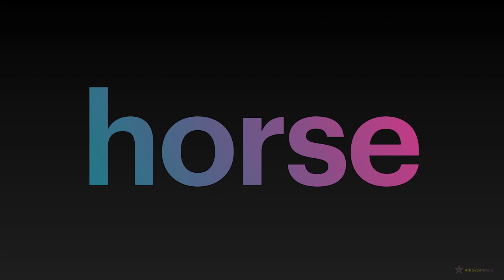4th Sight Words (PART 2 : 11-20)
* PART 2:
11-20 spelling words of the fourth 100 sight words.